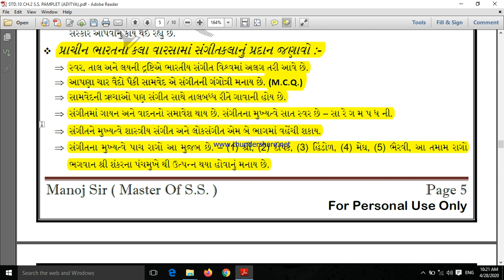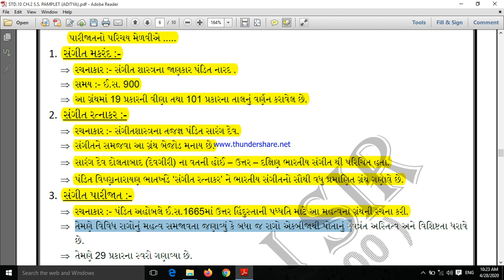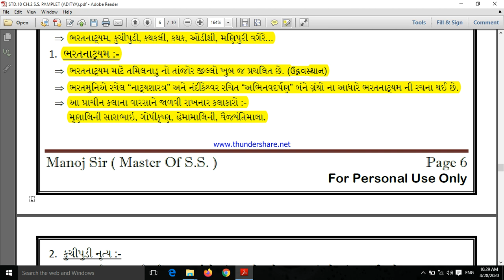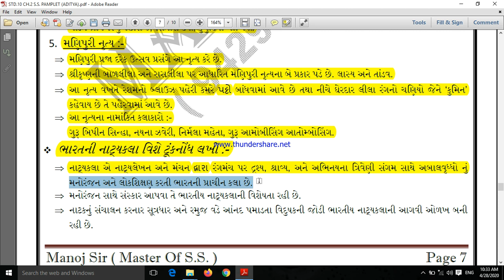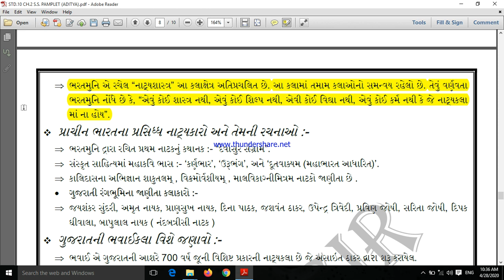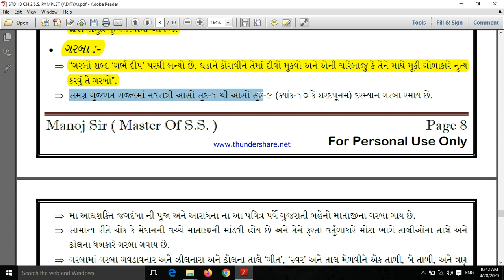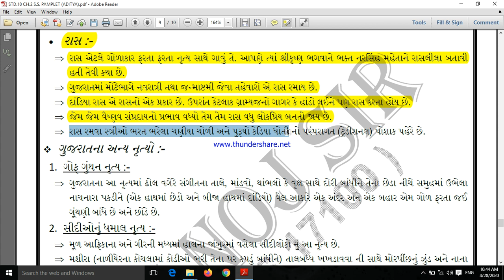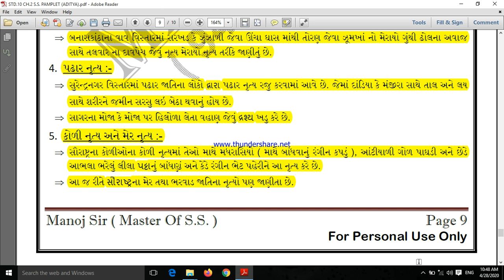SSC | Std. 10th | S.S. | Ch.2 | part : 4 | સામાજિક વિજ્ઞાન| NCERT | 2020-21